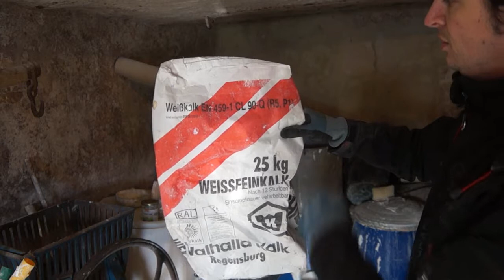malen mit Quark? - Kaseinfarbe herstellen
Hallo,
hier zeige ich, wie man ganz einfach Kaseinfarbe herstellen kann.

Rezept:
Magerquark oder Magermilch
5-10 % Sumpfkalk / Borax (Konservierungsmittel, dann länger haltar) / Hirschhornsalz
5% Leinöl oder Walnussöl
bis zu 80 %  Schlämmkreide
evtl. Farbpigmente

Viel Spaß beim selber machen.